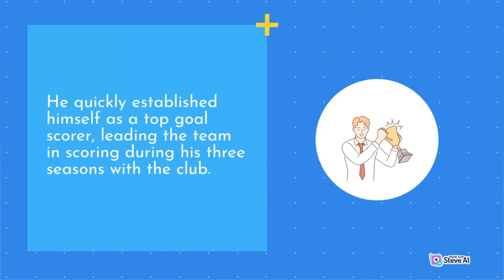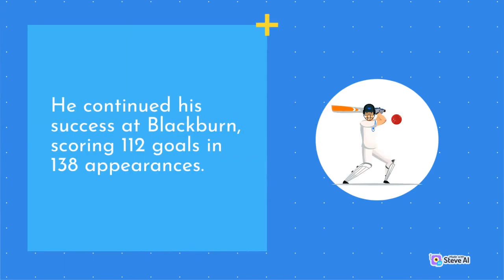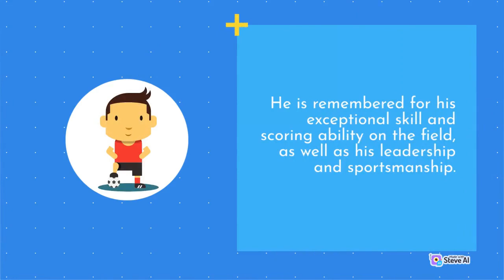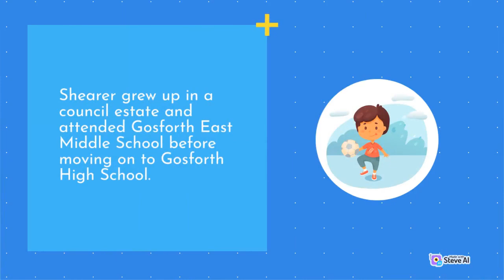Discover the important events in | the Life and Career of Jimmy Greaves | Part 1 | Skyview Sports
Discover the important events in | the Life and Career of Jimmy Greaves
the Life and Career of Jimmy Greaves | Part 1 | Skyview Sports
 the Life and Career of Jimmy Greaves | Part 1
Discover the important events in | the Life and Career of Jimmy Greaves | Part 1
Through our videos, we take you on a breathtaking journey to the most scenic and awe-inspiring locations, where you can witness some of the world's most skilled athletes pushing the limits of human performance.

We also feature expert tips, gear reviews, and tutorials to help you get started in your own extreme sports journey, whether you're a seasoned pro or just starting out.